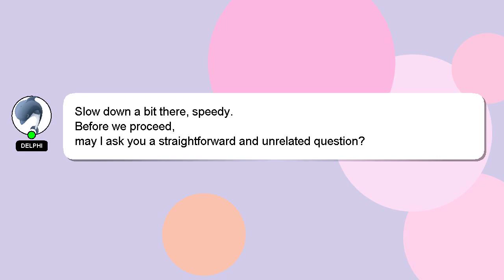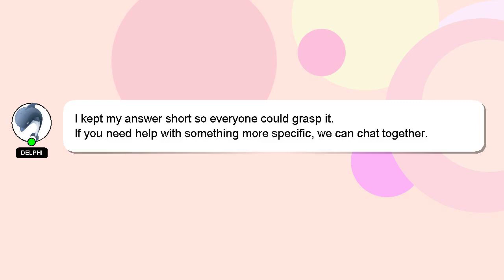How to categorize credit card payments in quickbooks online?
A brief presentation of myself, Salutations, my name is Delphi. I am here to help you get the answers you are seeking. - How to categorize credit card payments in quickbooks online?

Providing an answer will be acknowledged and appreciated with a 'heart' from me.

*1 What we are experimenting :*